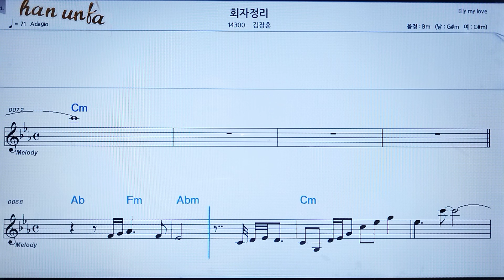회자정리/👍노래 반주, 코드 악보,가라오케💋Karaoke*Sheet Music*Chord*MR